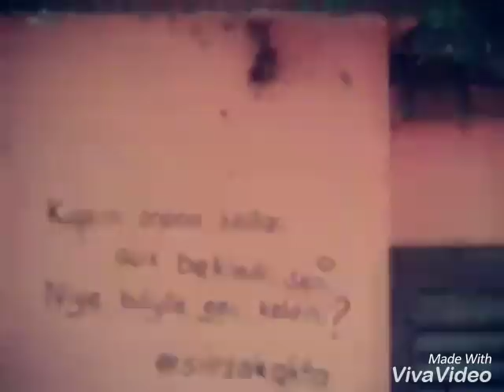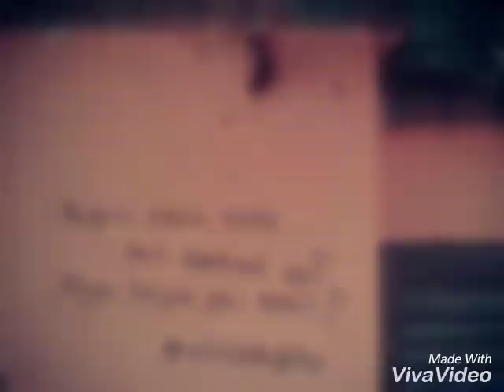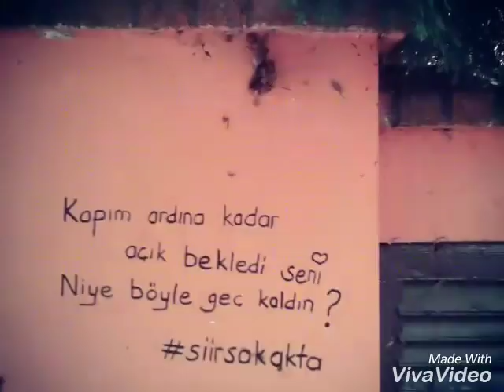Niye Böyle Geç Kaldın. Nilüfer Akbal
Nilüfer Akbal